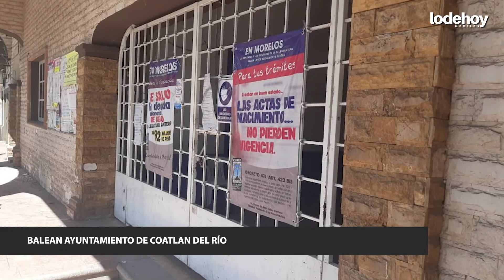Balean Ayuntamiento de Coatlan del Río | Lo de Hoy Morelos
Un numeroso grupo de sujetos armados, disparó contra las instalaciones del ayuntamiento de municipio de coatlán del Río, la madrugada de este miércoles.